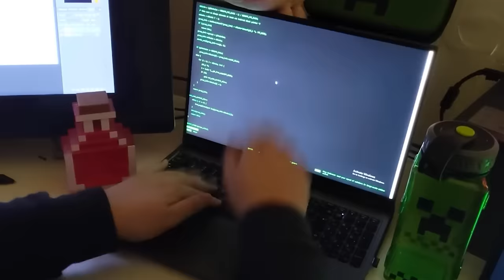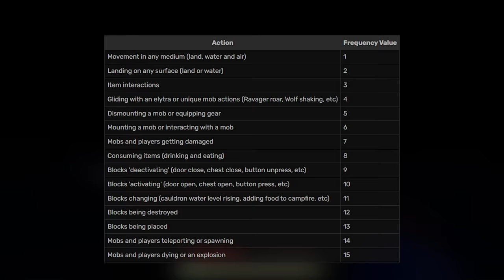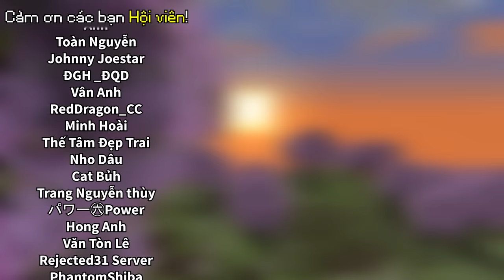100 CẬP NHẬT MỚI Trong Minecraft 1.20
Trong video này, chúng ta sẽ cùng điểm qua toàn bộ cập nhật mới trong Minecraft 1.20 - Trails & Tales Update này nhé.

☄️ Tham gia làm Hội viên của kênh để ủng hộ mình:
📝 Thông tin tổng hợp từ Minecraft Wiki.

© Video được làm bởi Hungg. Vui lòng để lại credit khi đăng tải ở nơi khác!